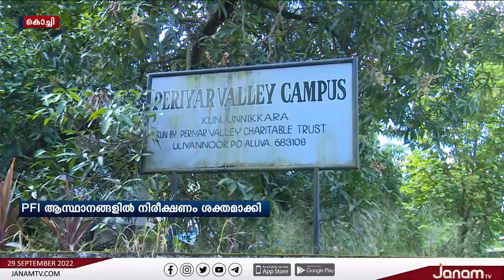PFI ആസ്ഥാനങ്ങളിൽ നിരീക്ഷണം ശക്തമാക്കി പോലീസും, NIAയും